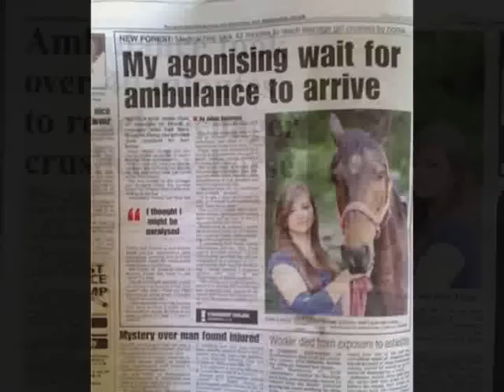Lizzles springtimeeee :)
Goddd sorry again for the huge delay for a vid!! It's been so long I couldn't even find the upload button!  My viddy cam packed up and my computer was totally out of memory so I couldn't take many clips... however tis all sorted now :)

Lol at the amount of setbacks we have... we had a little tumble which landed me in hosp for my 18th birthday and Lizzie was on box rest for what seemed like forever! However the important thing is that we are both ok! :D

Since then Lizzie has been a dream... we are now scoring high in the 70s at dressage which I never thought would happen anytime soon!  We're off to the festival of dressage next fri-sun and going allll the way to Bristol for our area championships on the 25th!  She is just a little (big!) angel.

Anywayss I'm going to try and be better on the upload front!

*update

Basically I just went for a gentle hack in the rain with my friend, Lizzie ran off and I couldn't stop cos my reins were slippy and we were heading for a busy road, so I turned towards a bush which was my only hope of stopping, she fell at gallop, got stabbed in the shoulder by a sharp stump cos they'd cut a load of bushes down around there! And then rolled on top of me